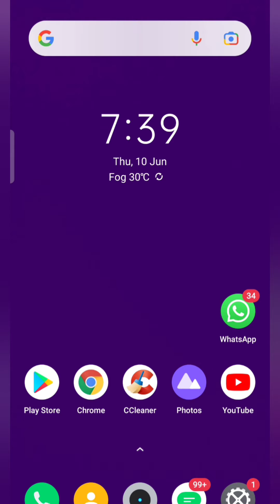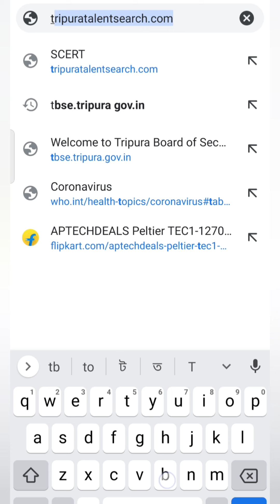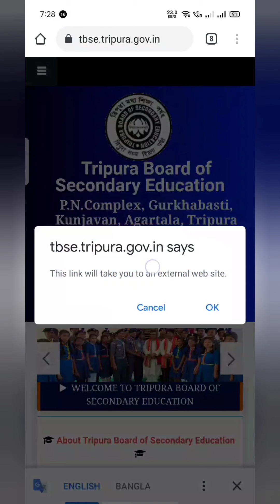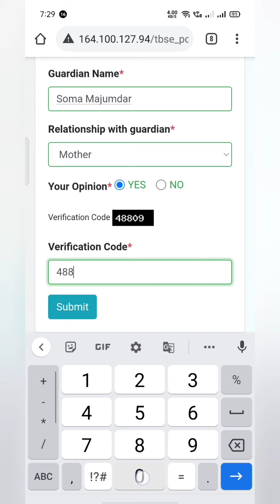TBSE | Consent about Board Exam | Mobile version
এই video টি তাদের জন্য, যারা TBSE কে মাধ্যমিক ও উচ্চমাধ্যমিক পরীক্ষা সংক্রান্ত মতামত জানাতে এখনও পারেন নি।